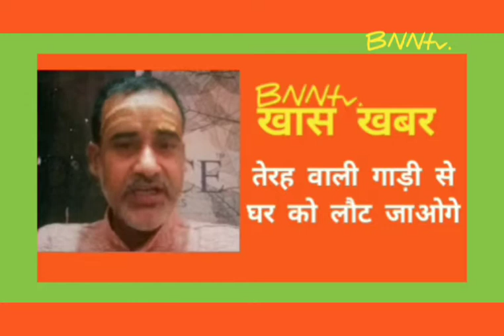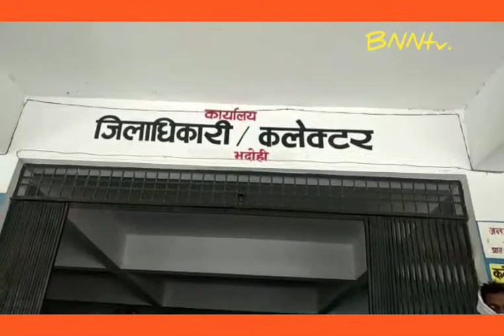BNNtv. तुम तो ठहरे परदेशी...कोरोना के बीच छात्रों की जंग और नटवरलाल कौन, देखिए खबरें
Bhadohi news